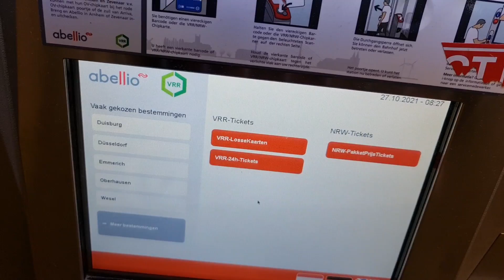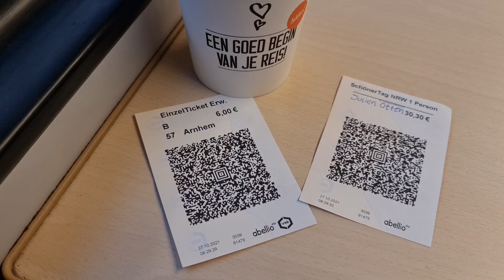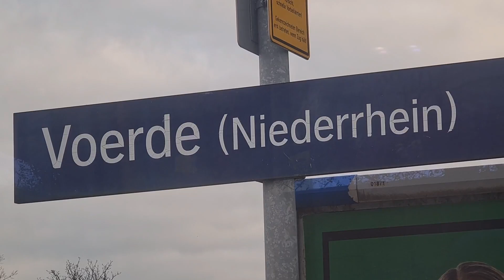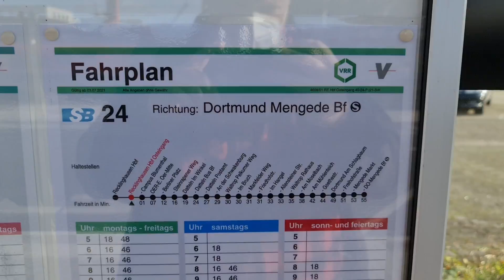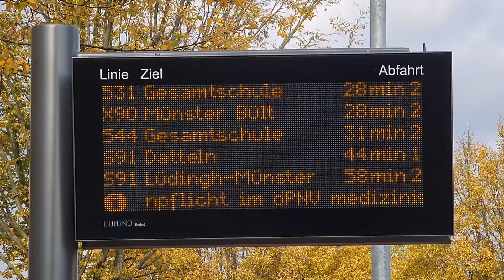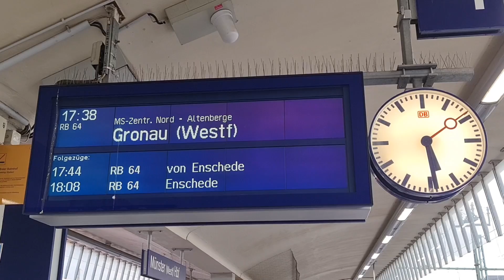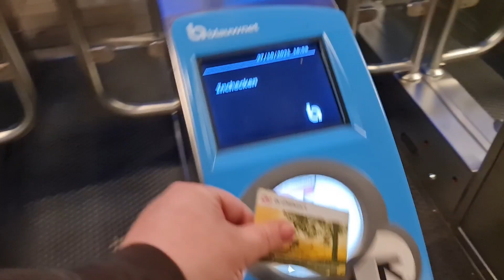Met een SchönerTagTicket NRW door de depressie van het Ruhrgebied... En RVM Snelbussen | VLOG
Ja het niveau kon weer eens niet lager, Juliën die op een doordeweekse dag vrij is en dan maar eens met een NRW ticket het Ruhrgebied in duikt, via Arnhem met Abellio, dus NS naar Arnhem, dat ging totaal mis. Nadat ik depressief werd ben ik maar met de brute snelbussen van RVM naar Münster te gaan om maar eens verder te werken aan de hartaanval. Daarna ging het betijds richting huis want de volgende dag stond er weer een iveco stralis met een vanhool trailer vrolijk te pruttelen voor weer een rondje Nederland.